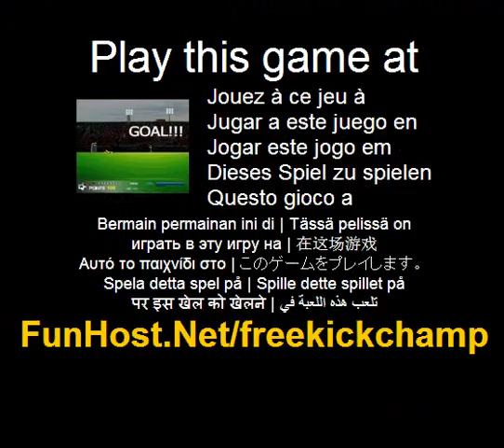Lovitura libera champ - joc Video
La Din lovitura libera Champ, Obiectivul jocului este de a lua lovituri libere si sa încercati sa obtineti mingea peste aparatorii si în scopul. Fiecare lovitura va varia în pozitia la distanta si aparator, deci va trebui sa ajustati scopul dumneavoastra de fiecare data. Ai ceea ce este nevoie pentru a deveni final fotbal star? Mult noroc, si sa se distreze!. si de a regla Anglr si puterea= tastele sageata si lovi cu piciorul mingea= bara de spatiu. (Ball, fotbal, sport, fotbal, joc). Joaca acest joc video la Acest joc este listat în categorii: Ball fotbal fotbal sport Joc - www - Facebook - Twitter - YouTube